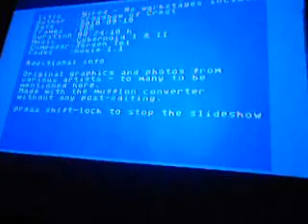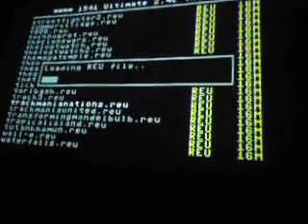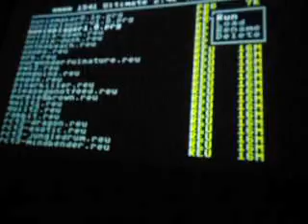Commodore C64 - Nuvie Player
Realtime videos on the sixty four.! Real C64g,1541 Ultimate 2, Nuvie player